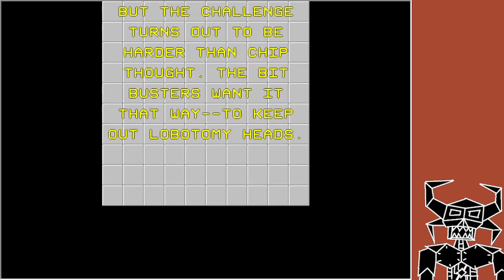[Pillar Plays PC Games / Pillar Talk] Chip's Challenge: Cellblocked through Blobnet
Flashing advisory: one of the levels forces movement and that can create a flashing type of effect.
Playing Chip's Challenge some more while talking about recent stuff.